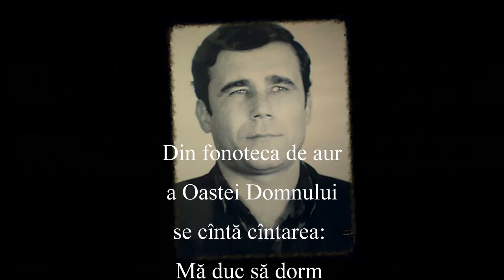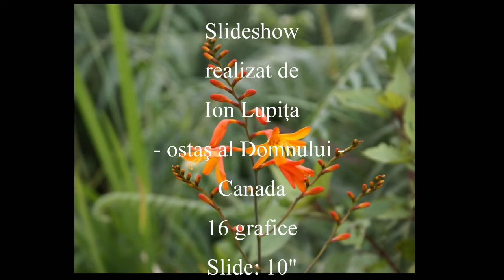Costel - Mă duc să dorm - mel Costel Mistreanu - 2017